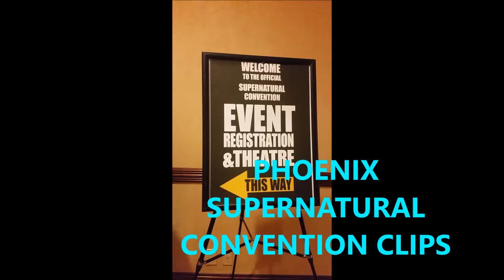Phoenix Supernatural Con 06/10/2017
here are some random clips I accumulated throughout the entire Day at the Supernatural Convention in Phoenix  June 10th 2017.

@Miles_Of_Sun On Twitter
@Milesofshunshine1560 on instagram

@Carleen1991 on Twitter for more